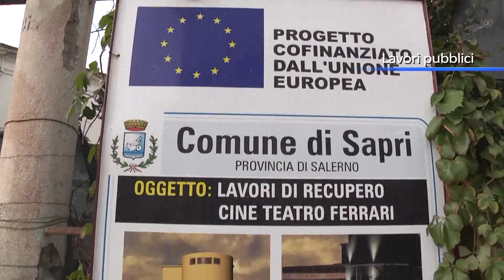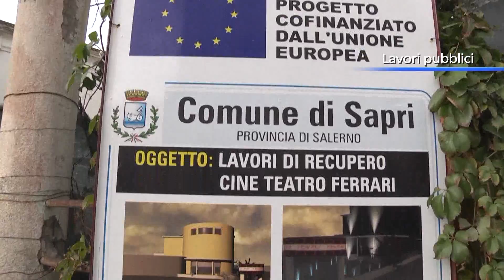Lavori pubblici, Sapri democratica interroga la Giunta